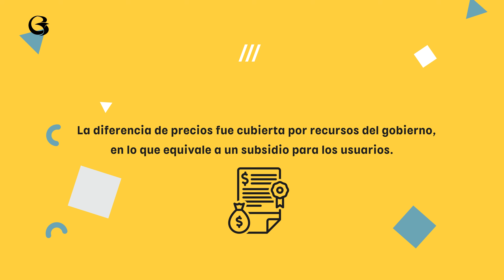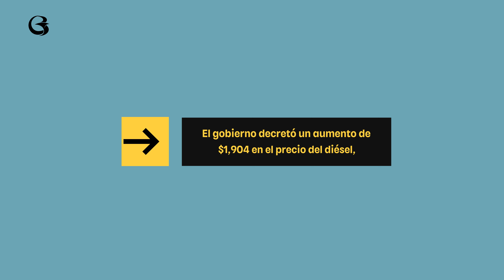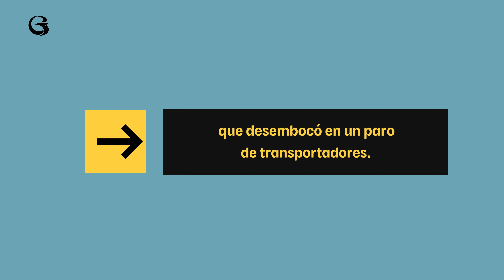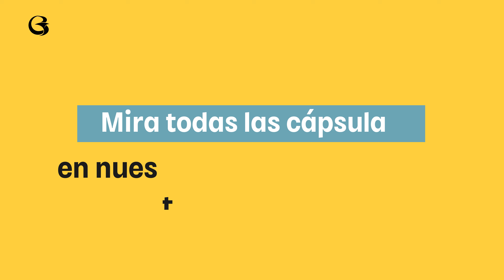GoodTalks || Todo lo que necesitas saber sobre el paro nacional y el precio del combustible.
Descubre la relación entre el precio del combustible y el paro de transportadores con nuestro experto invitado.